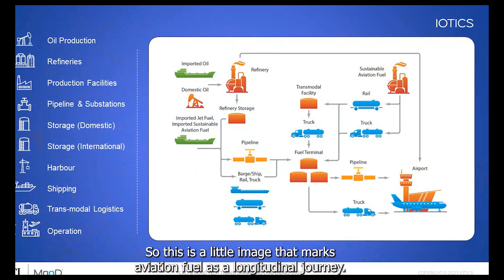Tech Transformations Conference - November 2023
Video content from CACI's Tech Transformations Conference in November 2023.